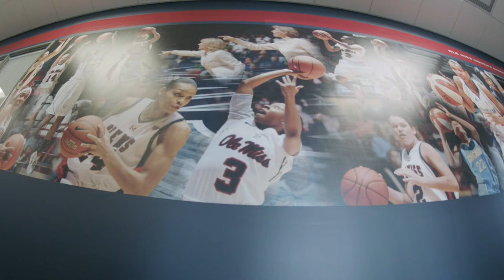Ole Miss Women's Basketball: Sounds of Summer - Assistant Coach Armintie Herrington